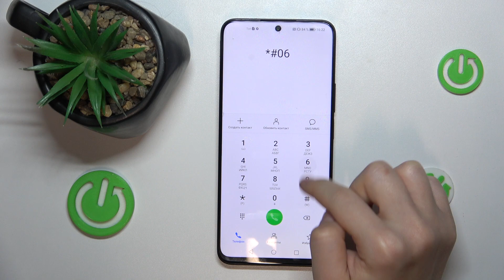HONOR X8A | Как узнать номер Imei на HONOR X8A - Как узнать серийный номер на HONOR X8A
Сегодня мы узнаем, как на устройстве HONOR X8A узнать imei и серийный номер. Для того, чтобы узнать imei и серийный номер HONOR X8A, внимательно ознакмотесь с этим видео.

Как узнать imei HONOR X8A? Как узнать серийный номер HONOR X8A? Где посмотреть imei и серийный номер HONOR X8A??